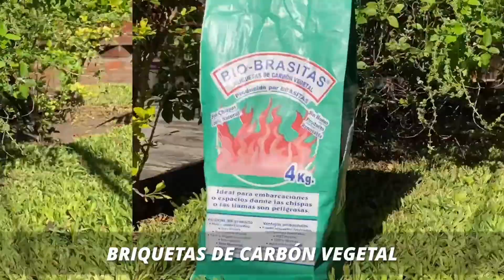BRIQUETA CARBON VEGETAL